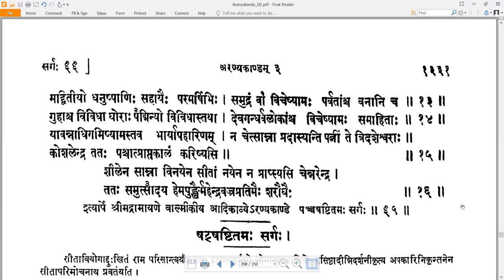65 Valmiki RamayaNam - वाल्मीकि रामायणम् - AraNyakandam अरण्यकाण्डम् Sarga 65 सर्गः ६५